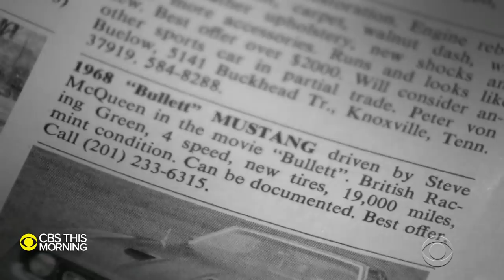Mustang from 1968 movie "Bullitt" up for auction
The Mustang that Steve McQueen drove in the classic 1968 movie "Bullitt" became a legend, especially after it disappeared for decades. Now, it’s resurfaced and is up for auction. Mark Strassmann reports that the car is expected to go for millions.